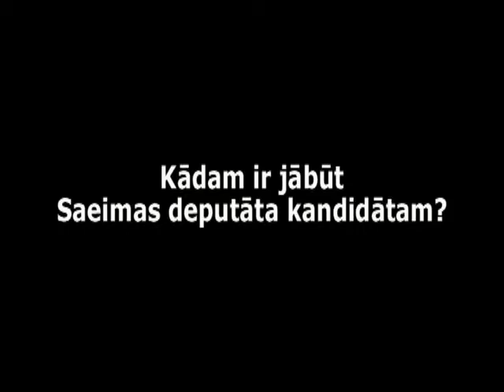Jānis Urbanovičs- starp populāriem cilvēkiem jāiepako darba darītāji